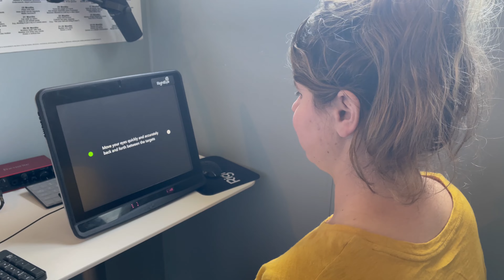Jen's Brain Therapy 2020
We are beyond grateful for your many prayers for Jen! THANK YOU! God is healing her memory beyond what we ever thought possible. He is doing exceedingly abundantly more and we praise Him. Every time Jen is able to go to Atlanta for functional neurology therapy sessions with Dr. Jerome Lubbe, we have seen new pathways develop in her brain. Fourteen years ago, doctors gave us no hope, but with God there is always HOPE!